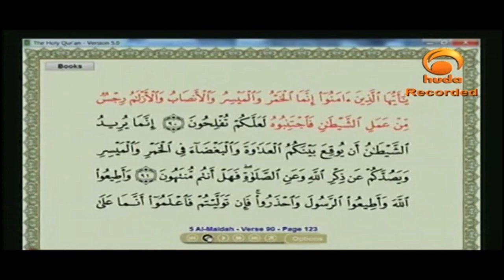what is the punishment for using illegal drugs Dr Muhammad Salah